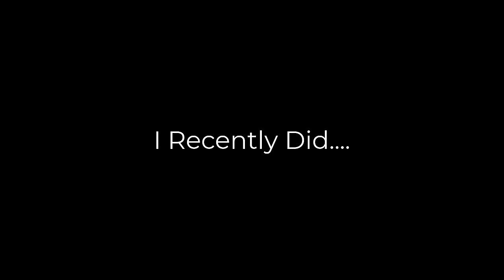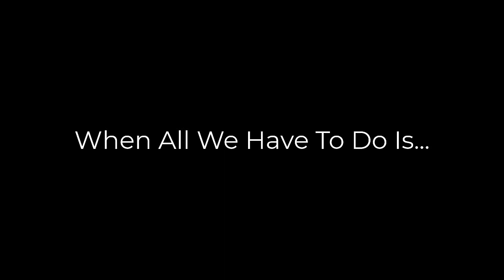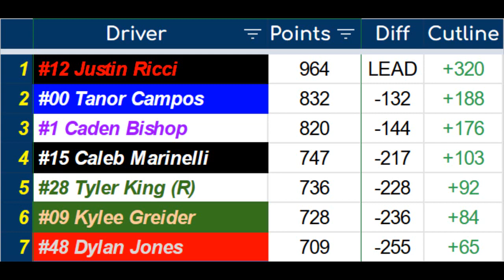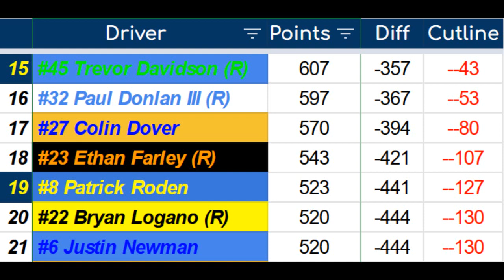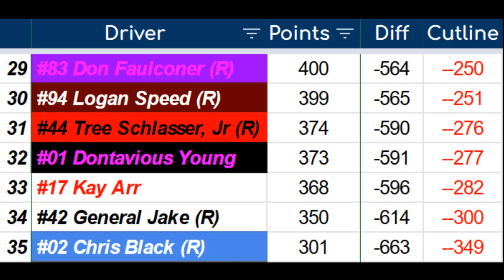Miller Lite NASCAR Cup Series - Race 24/36 | Richmond Dirt Derby | Richmond Raceway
Sea Packet on the pole. Justin Ricci is the current points leader. First race of the NA Summer Showdown. Carter Jones is the defending winner